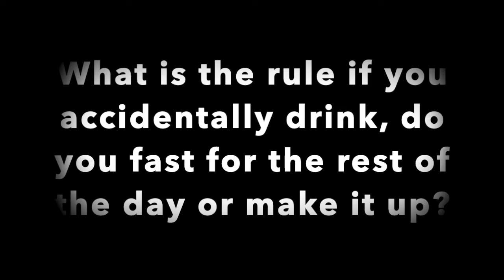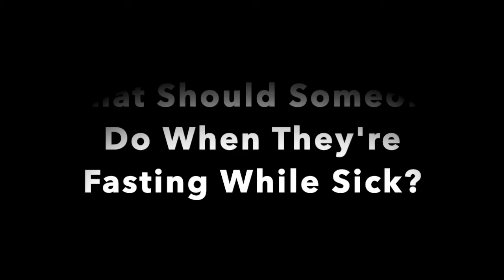Halakhah Yomit | July 8th